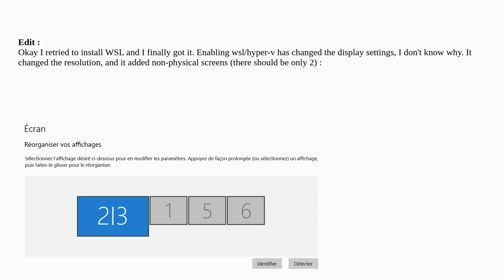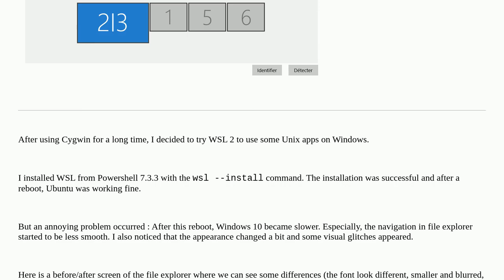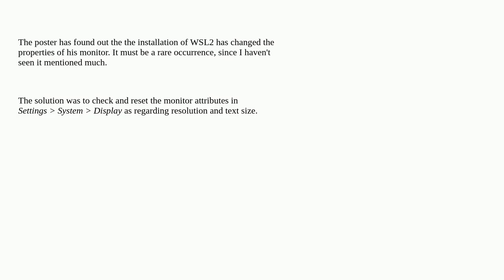Windows 10 became slower (+ weird display) after WSL2-Ubuntu install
A special thanks goes out to the community

  wsl2 windows windows-10 hyper-v windows-subsystem-for-linux